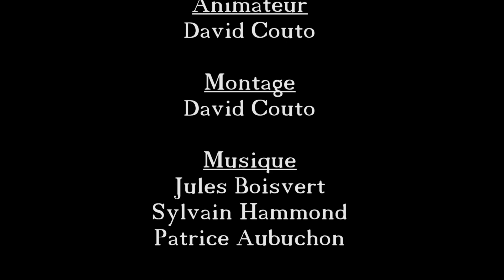Board Game 101 (EP97) Azul - Règles et critique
0:41 - Intro
1:27 - Règlements
11:46  - Opinion personnelle

Épisode 97 de la série Board Game 101. Azul est un jeu abstrait de recrutement et de placement de tuiles.